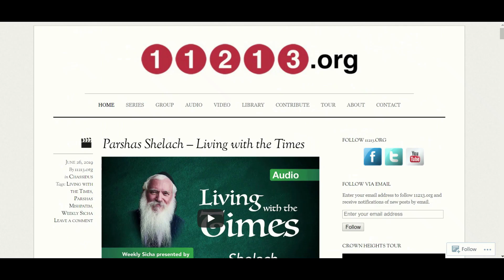E09: Davening In Our Generation